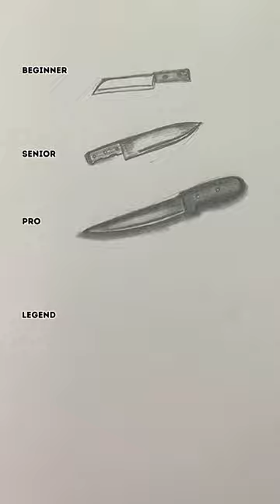How to Draw KNIFE 🔪 ✏️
Welcome to SIMPEL_ART! This is the perfect place for you to discover amazing CREATIONS, IDEAS and awesome DRAW and PAINTING stuff! Learn how to DRAW in simple TRICKS with this TUTORIAL.
I really love drawing and want to share it with all of you! Enjoyed my simple art!